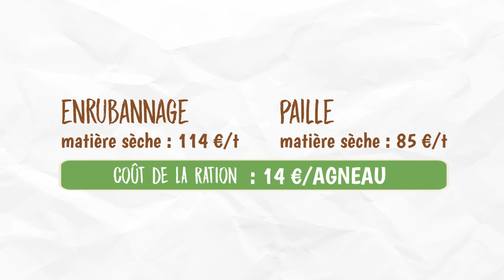Une transition plus facile : de l'herbe à la bergerie grâce à l'enrubannage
De nouvelles références pour faciliter la transition alimentaire des agneaux d’herbe rentrés en bergerie avec de l’enrubannage.